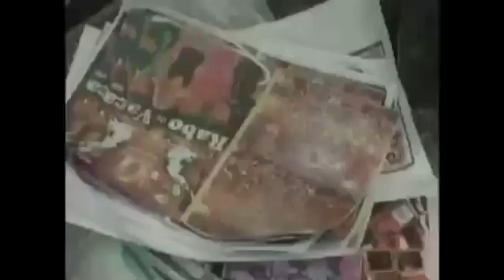Trechos do primeiro bloco do Jornal do Amazonas com Cléo Pinheiro (2011)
O repost de hoje faz uma pequena homenagem para a jornalista Cléo Pinheiro ❤️, dispensada da TV Amazonas. Cléo esteve na bancada do JAM dos anos 90 até 2013. Acumulando ainda passagens pelo AmazonasTV e Bom Dia Amazônia.